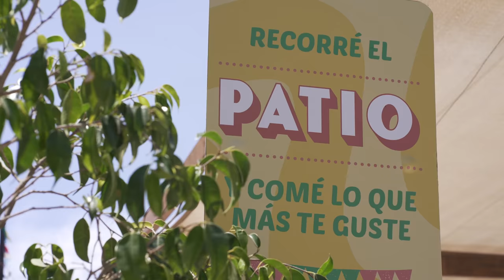CAF: Visita técnica al Barrio Rodrigo Bueno en Buenos Aires, Argentina